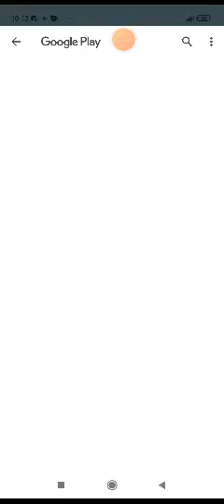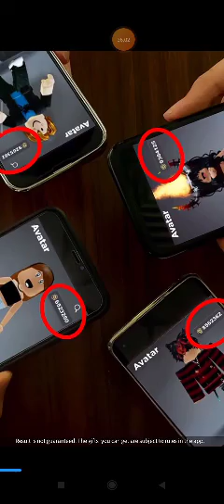Мистер ниньзя 19 до 21